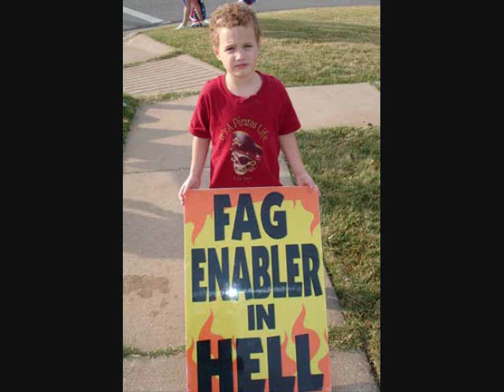I Use to Be Like Fred Phelps Video 10: Autonomy Party Paper 92: The Troops Should Be Sent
I use to posses some of the traits that Fred Phelps has, except I used these to target things like alcohol and abortion. My soul is progressing and thus analyzing Fred Phelps is very useful to me. Each video in this series has the same 2 minute introduction.